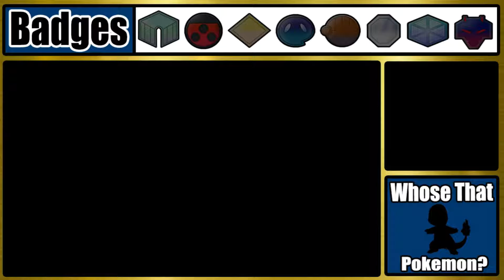Pokemon Heart Gold - Team Building (part 2)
How are you guys enjoying the pokemon journey so far? let me know in a comment down below or if you have some pokemon trivia feel free to ask me a question!